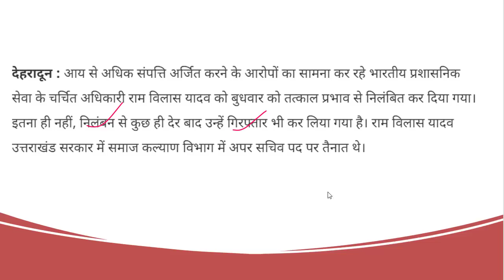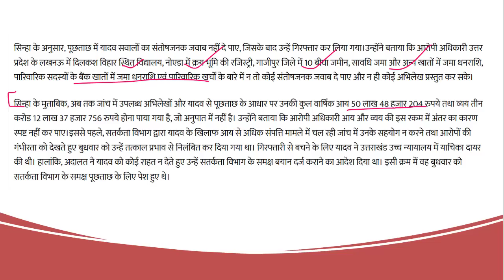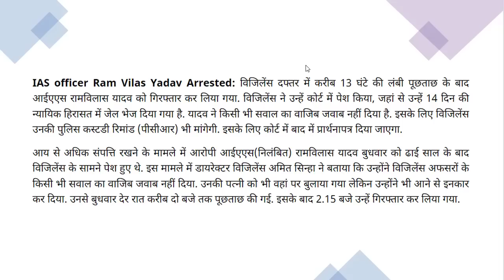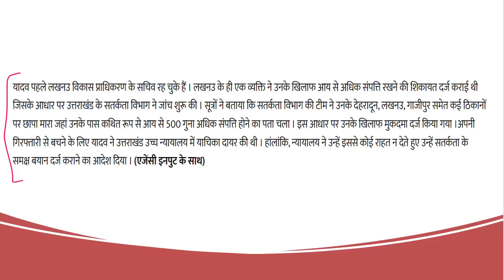IAS officer Ram Vilas Yadav arrested by the vigilance department in ‘disproportionate assets’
Study Lover Veer Official App IAS officer Ram Vilas Yadav arrested in ‘disproportionate assets’ case day after suspension
An IAS officer named Ram Vilas Yadav in Uttarakhand was arrested by the vigilance department in a case based on disproportionate assets.

A suspended IAS officer was arrested by the Vigilance Department here in a disproportionate assets case.

Ram Vilas Yadav, who served as an additional secretary, was suspended with immediate effect on Wednesday for not cooperating with the Vigilance Department in the ongoing probe against him.

Additional Director General of Police (vigilance) Amit Sinha said Yadav was arrested past midnight around 2 am after evidence of corruption against him was found following prolonged interrogation.

His replies during the interrogation were not satisfactory, Sinha said.

"We had got information about Yadav possessing wealth which was 522 per cent more than his known sources of income in May," he said.

Thank YoU. VeeR